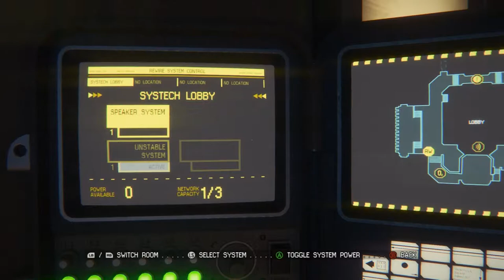Alien Isolation part 9 (Cats are important)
Another episode of Alien Isolation! This is a really long build-up but hopefully it will pay off. I cannot wait to get into this game fully! Anyway, enjoy!